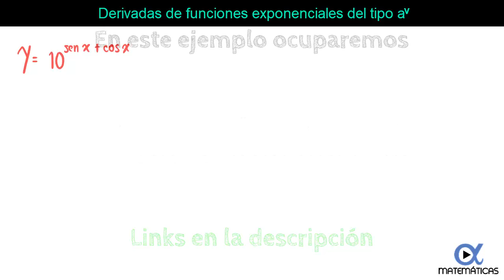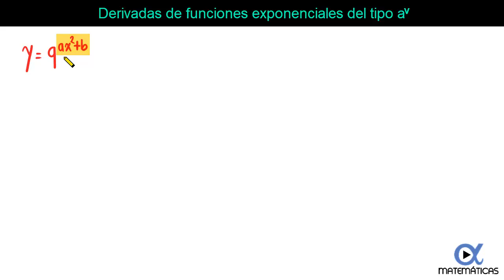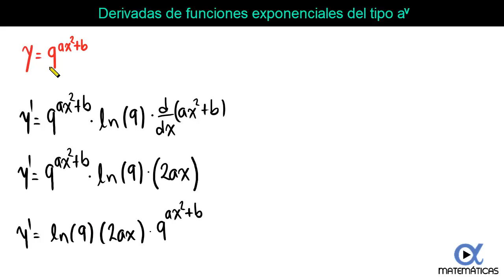👉 Derivadas de Funciones Exponenciales del Tipo a^v | Video 7 de 14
En este vídeo se realiza la derivada de 3 funciones exponenciales: y=10^(sen(x)+cos(x)), y=(3/2)^(x^2+3x) e y=9^(ax^2+b). Éstas funciones exponenciales son del tipo a^v, donde a es una constante y v es una función.